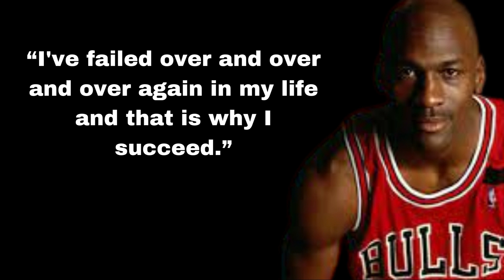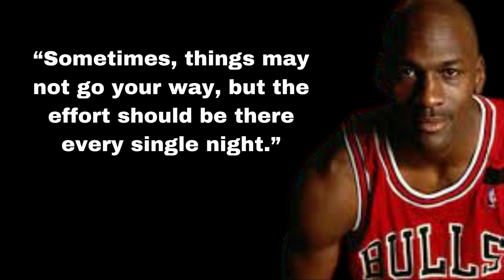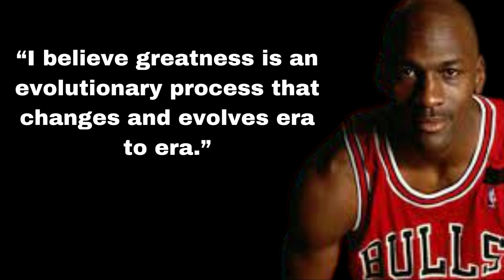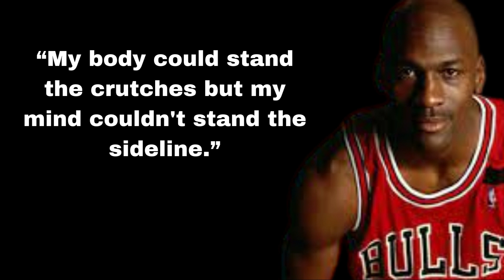Michael Jordan Quotes | Michael Jordan Quotes about Life Lesson | Michael Jordan Quotes shorts.....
Michael Jeffrey Jordan, a former professional basketball player and businessman from the United States, goes by his initials MJ. "By acclamation, Michael Jordan is the greatest basketball player of all time," reads his profile on the official National Basketball Association website. Wikimedia
Born: February 17, 1963, Cumberland Hospital, age 60
3 billion USD in net worth as of 2023, according to Forbes

Spouses: Juanita Vanoy (d. 1989–2006) and Yvette Prieto (d. 2013).

Kids: Jeffrey and Marcus Jordan Jasmine M. Jordan and Michael Jordan

Chicago Bulls | Shooting guard number: 23, MORE

Magic Johnson, Larry Bird, Scottie Pippen, and Others were teammates.

Parents: Deloris Jordan and James R. Jordan, Sr.